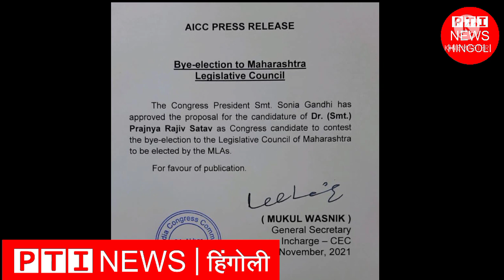डॉ. प्रज्ञा राजीव सातव होणार बिनविरोध आमदार, काँग्रेसकडून विधान परिषदेची उमेदवारी@PTINEWSHINGOLI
काँग्रेस पक्षाचे नेते दिवंगत खासदार राजीव सातव यांच्या पत्नी डॉ. प्रज्ञा राजीव सातव यांना काँग्रेसकडून विधान परिषदेची उमेदवारी देण्यात आली असून याबाबत पक्षाकडून अधिकृत घोषणा करण्यात आली आहे. ही बातमी कळताच हिंगोली शहरात काँग्रेस कार्यकर्त्यांनी जल्लोष साजरा केला .
डॉ. सातव मंगळवारी ता. १६ उमेदवारी अर्ज दाखल करणार असल्या तरी हि निवड बिनविरोध होणार आहे.

दरम्यान, कोविडमुळे त्यांच्या निधनाने काँग्रेस पक्षा सोबतच महाराष्ट्राचे मोठे नुकसान झाले. तर सातव कुटुंबीयांवरही मोठा आघात झाला. त्यानंतर आता पुढे पक्षाकडून त्यांचे राजकिय पुनर्वसन केले जाणार काय असा प्रश्न निर्माण झाल होता. तर काँग्रेस पक्षाने स्व. राजीव सातव यांच्या पत्नी डॉ. प्रज्ञा सातव यांनी प्रदेश काँग्रेसच्या उपाध्यक्षपदी निवड करून त्यांचे राजकिय पुनर्वसन केले जाणार असल्याचे स्पष्ट संकेत दिले. तर काँग्रेस नेते राहूल गांधी यांनी काँग्रेस पक्ष व गांधी परिवार सातव कुटुंबियांच्या पाठीशी असल्याचे स्पष्ट केले होते.
 काँग्रेसचे विधान परिषदेचे आमदार शरद रणपिसे यांच्या रिक्त झालेल्या जागेवर कोणाची वर्णी लागणार याबाबत राजकिय तर्कवितर्क सुरु होते. त्यानंतर काँग्रेसच्या अध्यक्षा सोनीया गांधी यांनी या जागेसाठी डॉ. प्रज्ञा राजीव सातव यांच्या नावाला सहमती दिली अन काँग्रेसचे जनरल सेक्रेटरी मुकुल वासनीक यांनी डॉ. सातव यांच्या नावाचे पत्र काढून त्याच्या उमेदवारीची अधिकृत घोषणा केली आहे. पक्षाच्यावतीने प्रज्ञा सातव यांना उमेदवारी जाहीर झाल्याची बातमी हिंगोली कळताच
काँग्रेस पदाधिकारी व कार्यकर्त्यांमधून आनंद व्यक्त केला  गांधी चौक भागात फटाके फोडून व पेढे वाटून हा आनंद साजरा करण्यात आला.
# RajusatavmrsPradnya satavMLA